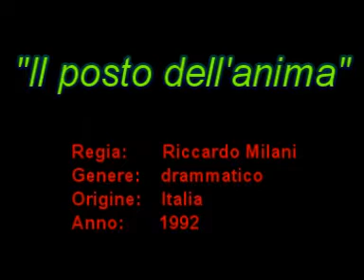Trailer - Il posto dell'anima.mpg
Dal film "Il posto dell'anima" di Riccardo Milani, un omaggio alla classe operaia, ovvero alla parte sana, produttiva e dignitosa di un Italia in declino, eppure continuamente mortificata e umiliata dalle logiche di profitto di multinazionali spietate e senza scrupolo e dall'indifferenza e dall'incapacità degli amministratori politici locali.